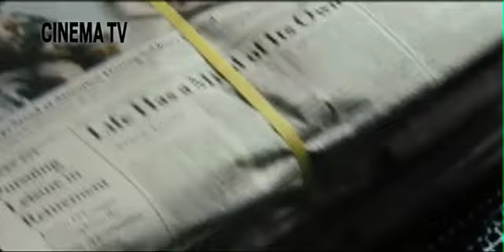The Soloist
Regissör: Joe Wright
Med: Jamie Foxx, Robert Downey Jr., Catherine Keener
Genre: Drama

Recensent: